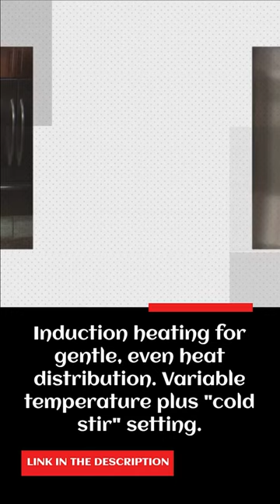Best Electric Milk Frother Machine In 2023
👉 Hello there. This video was made after reviewing lots of the Best Kitchen Gadgets. Selected Kitchen Gadgets are determined by user reviews and votes. We make comparisons for you on many different reviews and test sites. And as a result, we determine the Top 5, Top 10 New Kitchen Gadgets INVENTION you want to buy, to help you further and give you the Best Kitchen Gadgets recommendations.